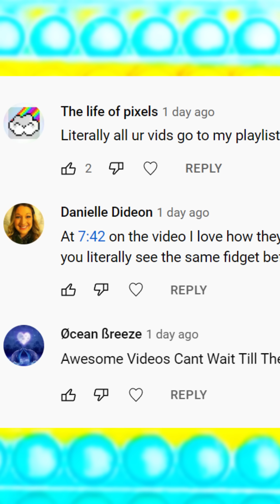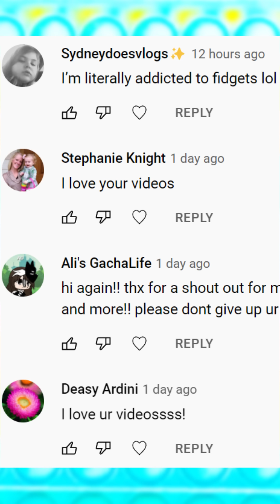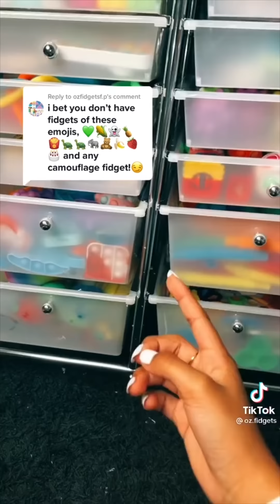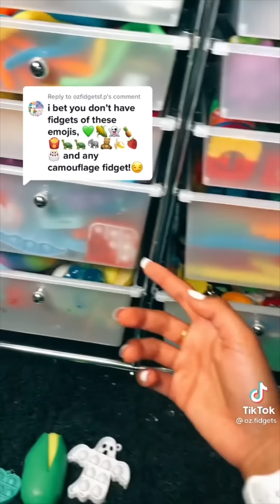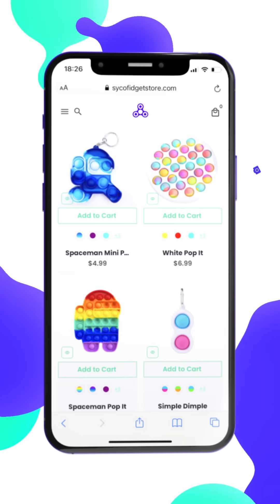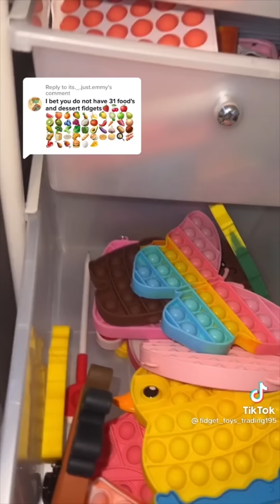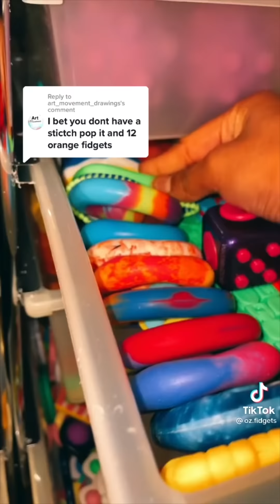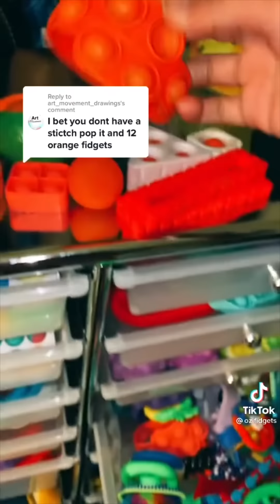Fidget Toys TikTok Compilation 14